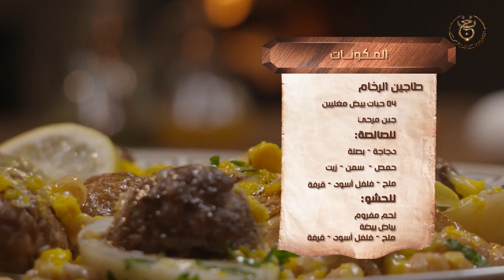كوزينة عاشور العاشر | الحلقة 18:محمد بونوغاز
EP18